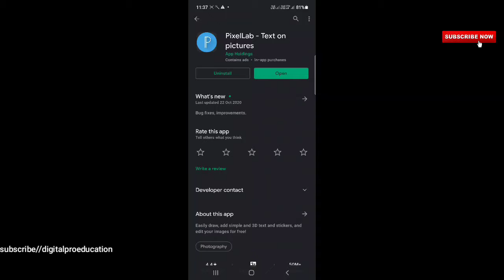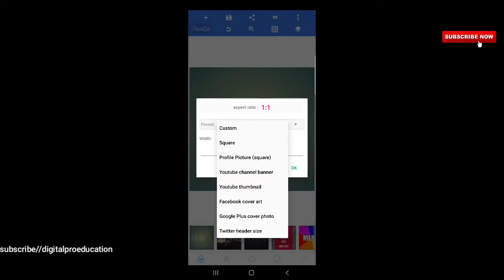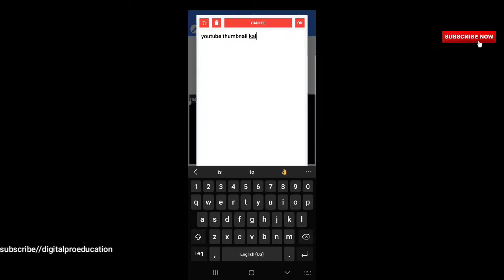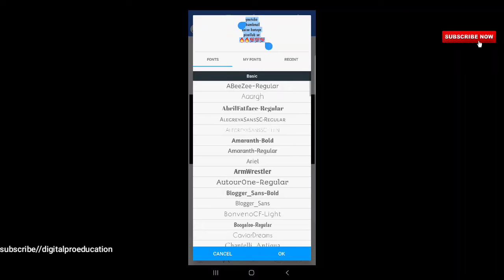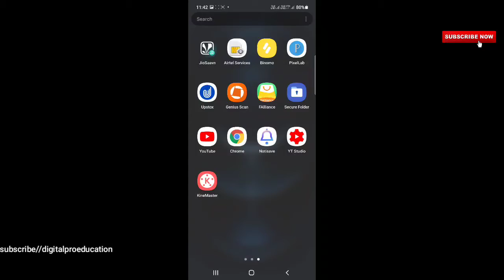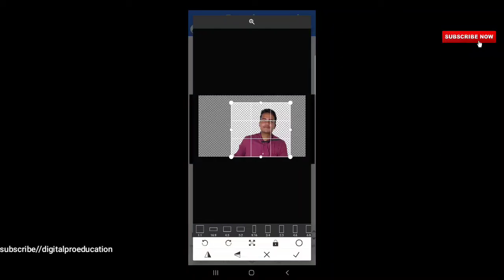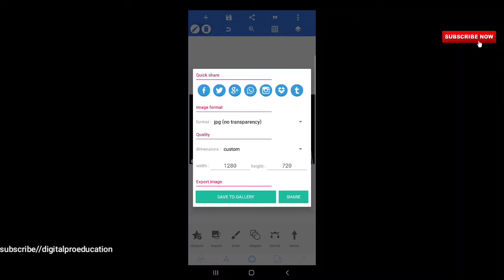how to make thumbnails for youtube videos | youtube thumbnail kaise banaye pixellab se 💯🔥